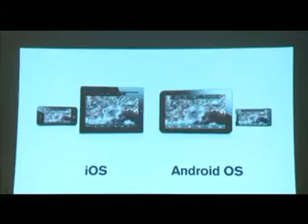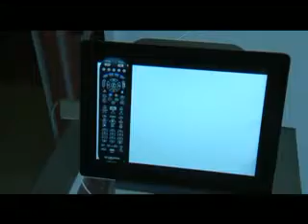SLINBOX LLEGÁ A EL SALVADOR OC